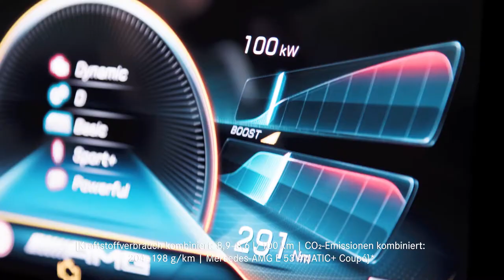Mercedes Benz - The New E-Class Coupé & Cabriolet: World Premiere Trailer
[Kraftstoffverbrauch kombiniert: 8,9–8,6 l/100 km | CO₂-Emissionen kombiniert: 204–198 g/km | Mercedes-AMG E 53 4MATIC+ Coupé]*

The E-Class Coupé and Cabriolet are the most emotionally appealing representatives of the luxury-class family of models. The latest measures to boost their attractiveness make these two dream cars even more desirable. The styling has been sportily honed with the front sections, in particular, being given a fresh look. The all-LED headlamps have been given flatter housings, while the interior of the LED tail lights has been reworked. At the same time, the two-door models take on the key upgrade features of the other body variants as part of the facelift. These include electrified, and therefore more efficient, petrol as well as diesel engines with integrated starter-alternator, the next generation of driving assistance systems and the MBUX (Mercedes-Benz User Experience) infotainment system. The E-Class Coupé and Cabriolet will be making their debut with sales partners in Europe in autumn 2020.

Mercedes-AMG systematically continues to strengthen its brand identity: the new E 53 4MATIC+ Coupé and Cabriolet have now also been given the characteristic AMG-specific radiator grille with vertical louvres. Their A-shaped design and the flatter all-LED headlamps create a width-emphasising, powerful impression. The restyled front apron in its A-wing design also has a positive influence on the overall vehicle proportions. Thoroughly enhanced, the interior also demonstrates even more affinity to the AMG family. Large displays, the new AMG Performance steering wheel and the MBUX infotainment system with AMG-specific functions and displays create the characteristic Performance Luxury ambience.